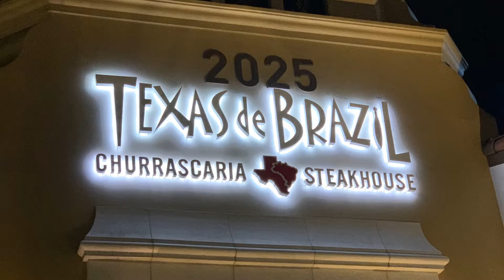Ricoh visits Texas de Brazil Churrascaria Brazilian Steakhouse | Buffet. Part 3.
Lamb from Australia.  Trying out different meats at the Texas de Brazil Churrascaria Brazilian Steakhouse.